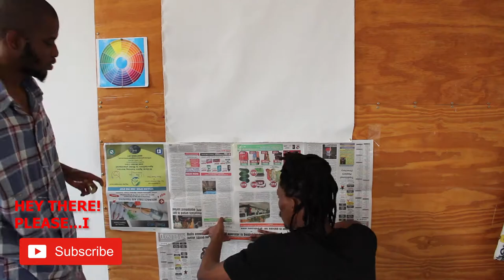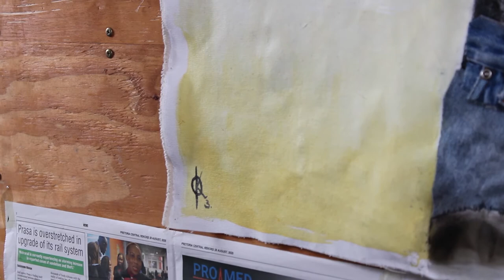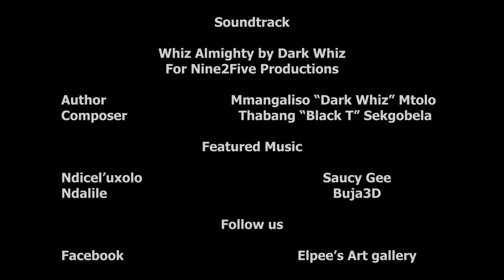ArtFfection S1 | E1 - O.Khune Motsiri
ArtFfection, its an art reality show which seeks to take the audience through the creation process of a collaborative efforts by Elpee Anathi Nkanyuza with various artists on different episodes.

On this Episode Elpee will be collaborating with O.Khune Motsiri in creating a very amazing piece of art by combining their different styles.

New episodes will premiere every Thursday at 17:30 (CAT)

SOUNDTRACK

Author: Mmangaliso Mtolo (Dark Whiz)
Composer: Thabang Sekgobela (Black T)

Dark Whiz - Whiz Almighty (Prod. By Black T)

FEATURE MUSIC

Ndicel'uxolo by Saucy Gee